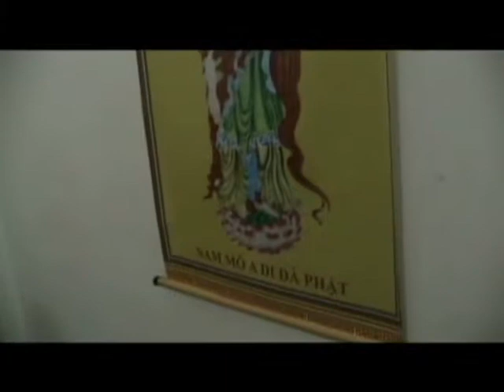THANH MOVIE lễ tang thân mẫu NGUYỄN THỊ TUYẾT 2015